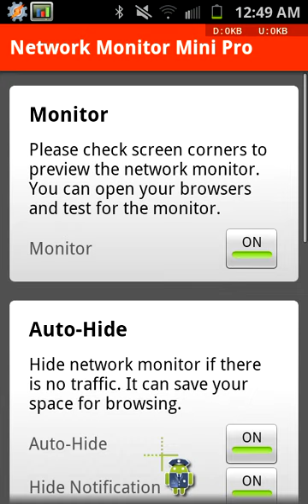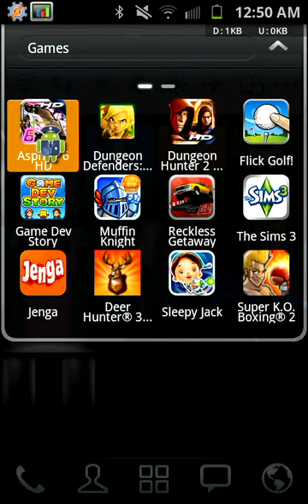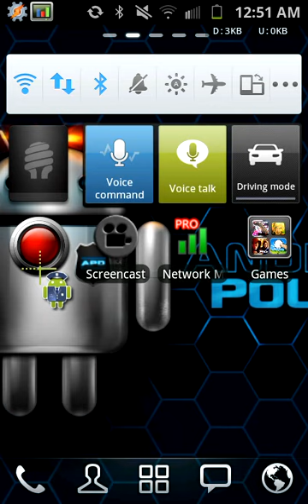Network Monitor Mini hands-on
Quick hands-on with Network Monitor Mini, an awesome Android bandwidth counter.

The Pro version has a feature that hides the counter when network is idle as well as allows removing the icon from the notification bar. It only costs $1.